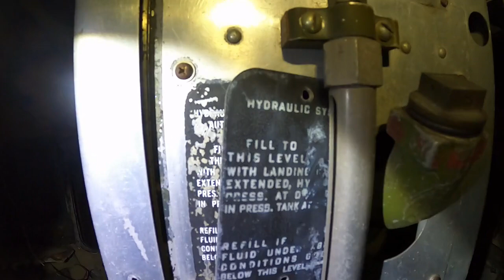Art Apt & plane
an apartment complex covered in street art...
a site with a plane in plain sight